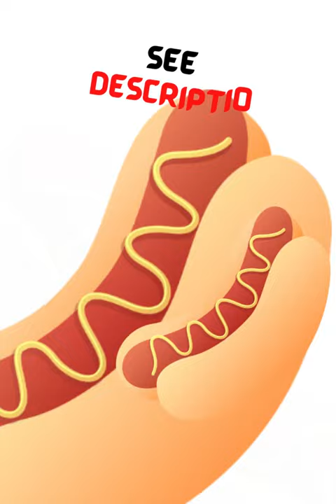Wow! Who Knew a Retro Hot Dog Toaster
• 2 Slot Hot Dog and Bun Toaster with Mini Tongs, Retro Hot Dog Toaster, Hot Dog Cooker that Works with Chicken, Turkey, Veggie Links, Sausages and Brats
• Adjustable toasting timer
• Slide out the drip tray when done toasting for easy cleaning
• Included mini tongs and hot dog cages to keep your hands safe
• Copy and paste the link in the URL if the link isn't active =)